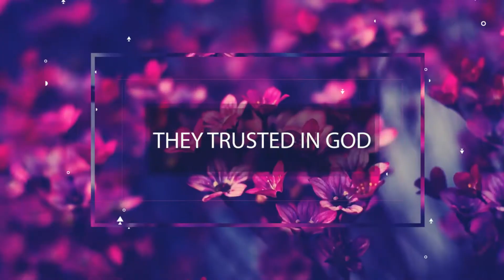The Importance of Freedom - Episode 4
Messages from Tiny People
Daily Devotionals with Linah Blessings Chatambudza
SID Women's Ministries